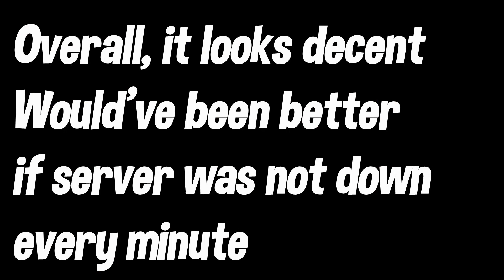STAR TREK X GROWTOPIA UPDATE | 2022